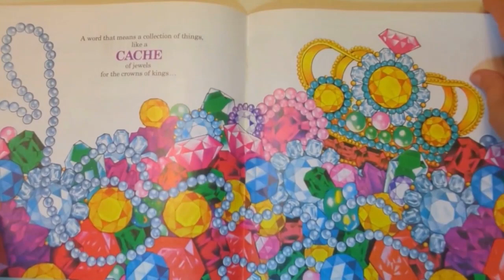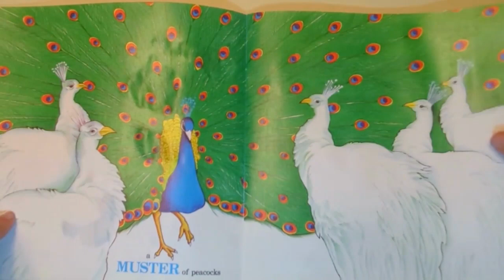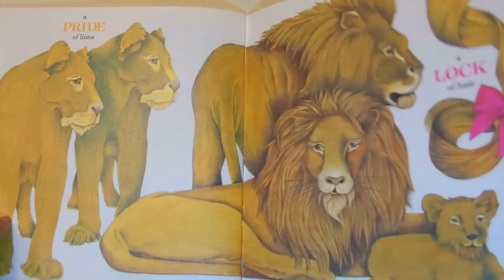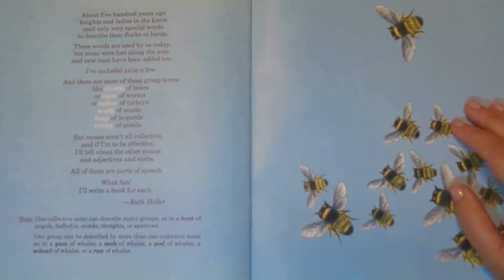Goodnight with Kip: A Cache of Jewels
Kip the Coyote and Keystone Teacher Jessica Lawrence will read A Cache of Jewels by Ruth Heller! What is your favorite obscure collective noun?!